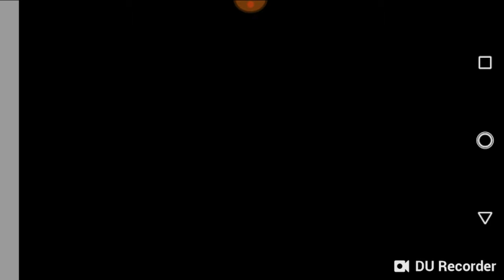Sub to my new chanel